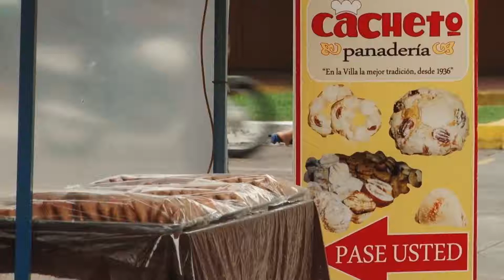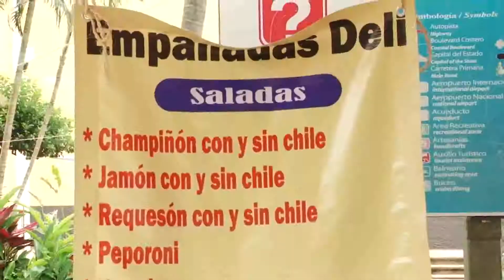Desafían vendedores de empanadas a la presidenta municipal de Villa de Álvarez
Desafían vendedores de empanadas a la presidenta municipal de Villa de Álvarez, exigen respeto a las tradiciones.